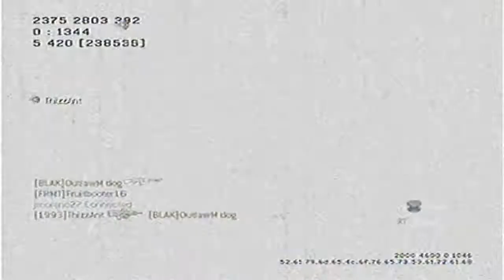Underpass TDM Tar-21 [mw2/commentary]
watch for the ultimate triple spray!